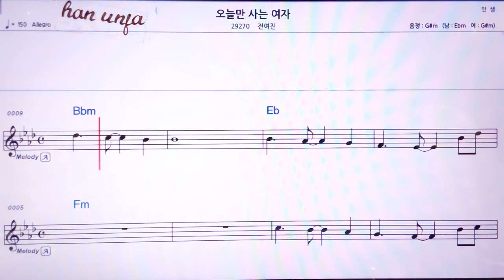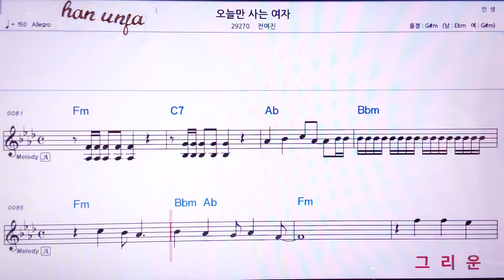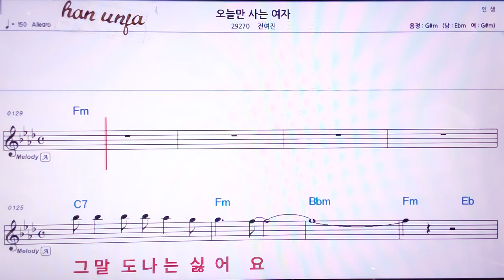💖오늘만 사는 여자/김여진 👍MR,노래방, 악보, 코드,Karaoke With Sheet Music